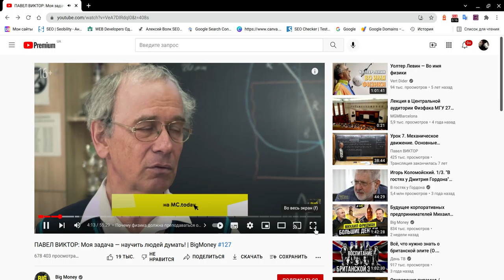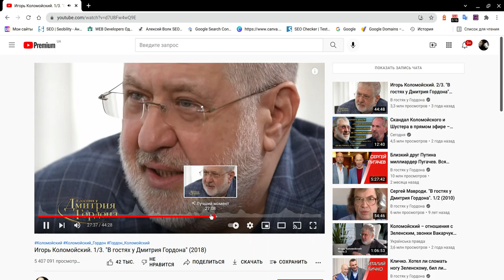Поиск видео с предложением интересных моментов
При перемотке видео с помощью ползунка вы будете видеть, какие моменты смотрят чащего всего, и сможете сразу переходить к ним.
Примечание. Эта функция доступна только для некоторых видео.